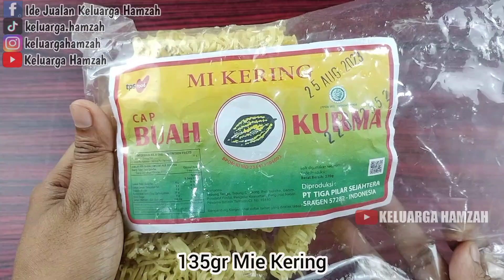UNIK, ENAK, JARANG YANG JUAL!! USAHA MODAL KECIL UNTUNG BANYAK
Assalamualaikum, jajanan satu ini belum ada yang jual. Cukup 2000an aja udah untung banget 🥰

PAPEDA BUNTING 2000AN
by @KELUARGAHAMZAH

Bahan-bahan:
125gr tepung aci/sagu/tapioka (1500)
1 sdt kaldu ayam bubuk
1 sdt bawang putih bubuk
1 butir telur ayam (2000)
250ml air
135gr Mie Kering (3000)

Bubuk Balado (2000)
Bubuk Ayam Bakar (2000)

Minyak+Gas+Tusukkan bambu+Mika+Toping+Kertas (5000)

Modal -+ 15.500 dapat 15pcs.
Modal per pcs= 15.500 : 15 = 1033

Jika jual 2000, omset= 2000x15 = 30.000
Untung= Omset - Modal
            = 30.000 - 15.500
            = 14.500